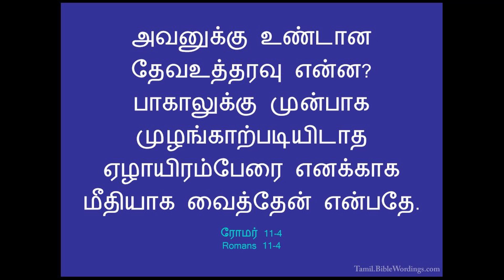7000 பேர் / Tamil Christian short message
"பாகாலுக்கு முன்பாக முழங்காற்படியிடாத ஏழாயிரம்பேரை எனக்காக மீதியாக வைத்தேன்"
ரோமர் 11:4

கிறிஸ்துவுக்குள் பிரியமான சகோதர சகோதரிகளுக்கு,.
ஆண்டவரும் இரட்சகருமாயிருக்கிற இயேசுவின் நாமத்தினால் வாழ்த்துதல் தெரிவிக்கிறேன். March 30, 2020  அன்று முதல் சத்திய புதையல் என்ற பெயருடன் இந்த YouTube channel தொடங்க கர்த்தர் உதவி செய்திருக்கிறார்.  கர்த்தர் கொடுத்த ஊழிய பாரத்தினிமித்தம் தேவனுடைய வார்த்தைகளை அனுதினமும் பகிர்ந்து கொள்ள கர்த்தர் இரக்கம் பாராட்டியிருக்கிறார்.

இதன் முக்கியமான நோக்கம் என்னவென்றால், வேதத்தின் சத்தியங்களை ஆழமாக கற்றுக் கொள்வது மட்டுமே. ஏனென்றால் வசனத்தின் ஆழம் தெரியாததினால் தான் கிறிஸ்தவர்களாகிய  நாம் இந்த உலகத்தின் பிள்ளைகளை போல எல்லா பொய் போதகங்களுக்கும் செவியை சாய்த்து கேட்டுக்கொண்டிருக்கிறோம்.  வசனம் இருபுறமும் கூர்மையுள்ள கத்தி போன்றது.  அதை சரியாக புரிந்து கொள்ளாமல் இருப்பது கத்தியை சரியாக உபயோகப்படுத்த தெரியாமல் இருப்பதற்கு சமம்.  கத்தியை எப்படி பயன்படுத்த வேண்டும் என தெரியாமல் இருந்தால் என்ன நடக்கும் ? கையில் காயம் ஏற்படும்.  இந்த காயம் ஆறும்.  ஆனால் வேதத்தையே சரியாக விளங்கி கொள்ளாவிட்டால் வாழ்க்கை சீர்குலைந்து போகும்

எபிரேய,  கிரேக்க மொழிகளிலிருந்து மொழிபெயர்க்கப்பட்டுள்ள  தமிழ் வேதாகமம் அவர்களுடைய மொழி வழக்கின் அடிப்படையில் எழுதப்பட்டுள்ளது.   இதை புரிந்து வாசிப்பதற்கு வேத வசனங்கள் விளக்கி சொல்லப்பட வேண்டும்.  இதை தான் இந்த சத்திய புதையல் என்ற channel செய்து வருகிறது.  இதை கேட்டு பயன்பெறுகிற நீங்கள் அதை மற்றவர்களுக்கும் தெரியப்படுத்தினால்தான் அவர்களும் ஆசீர்வதிக்கப்படுவார்கள்.  இலவசமாய் பெற்றதை இலவசமாய் கொடுப்போம்.